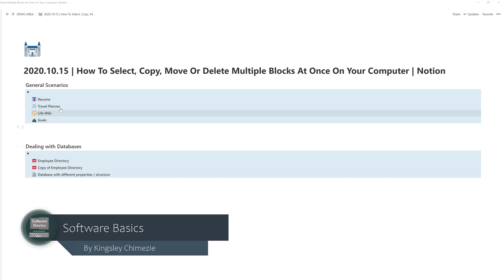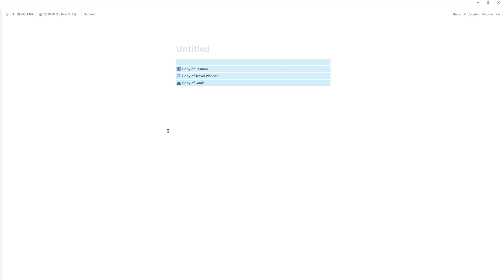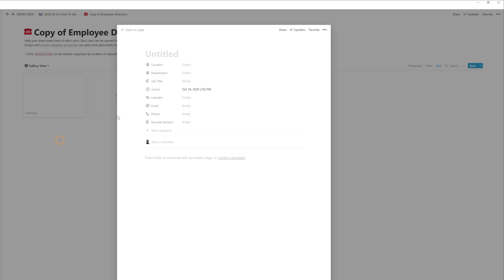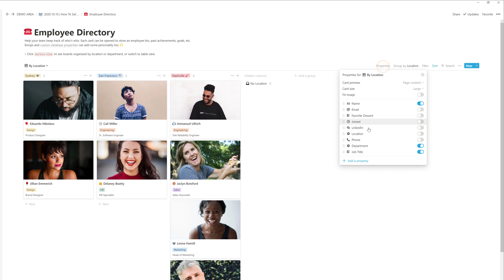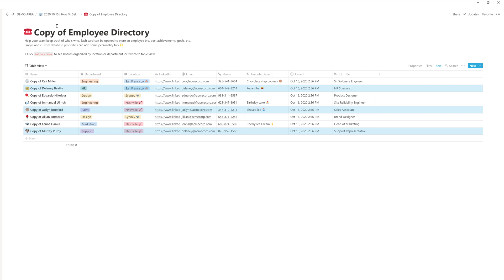How To Select, Copy, Move Or Delete Multiple Blocks At Once On Your Computer | Notion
INTRO, OUTRO & LOWER THIRDS:
By - Kingsley Chimezie
[Description last updated: 13/SEPT/2018]
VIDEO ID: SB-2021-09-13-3